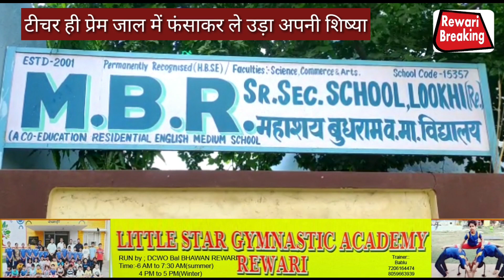Rewari:गुरु-शिष्य का रिश्ता एक बार फ़िर हुआ शर्मसार#टीचर ही प्रेम जाल में फंसाकर ले उड़ा अपनी शिष्या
rewari breaking